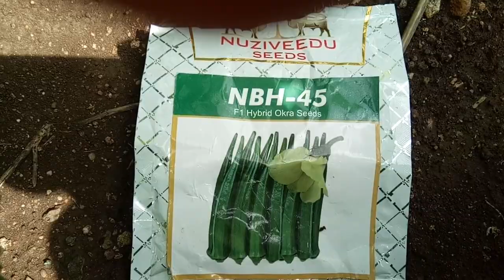भेंडी लागवड ते काढणी संपूर्ण माहिती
कृषीमुल्य
शेती विषयक माहिती